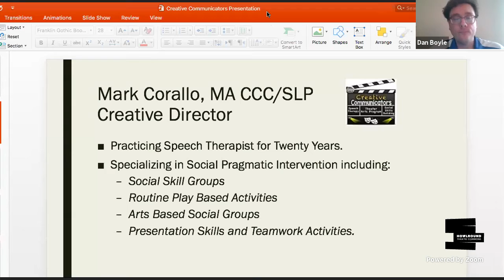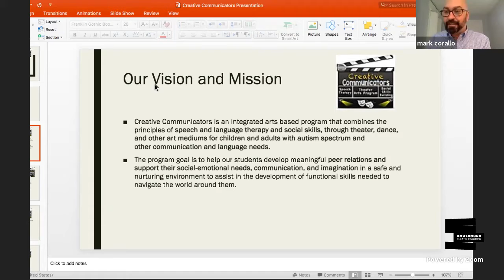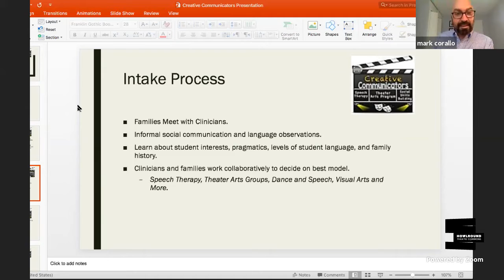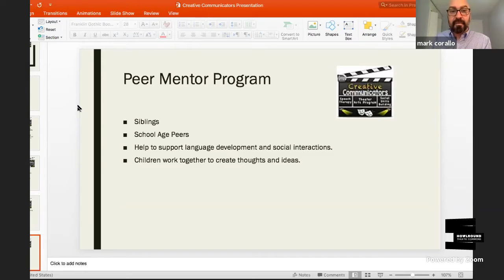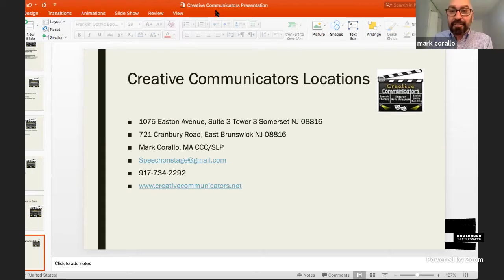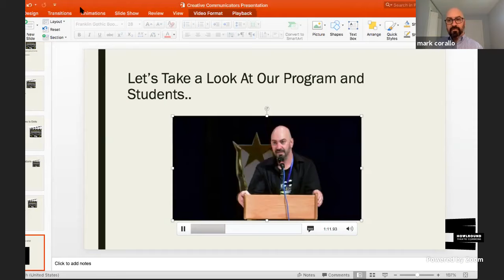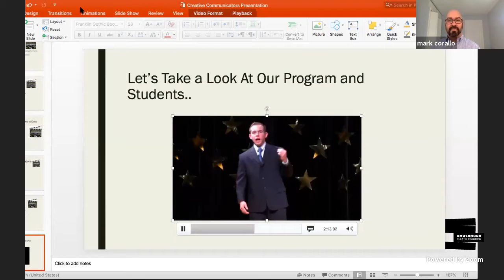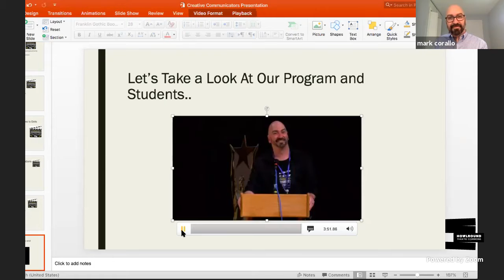6 Featured Program Creative Communicators at the Neurodiversity Matters Conference on Wednesday 29 A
Featured Program: Creative Communicators
1:30 p.m. - 2 p.m. PDT (San Francisco, UTC-7) / 3:30 p.m. - 4 p.m. CDT (Chicago, UTC-5) / 4:30 p.m. - 5 p.m. EDT (New York, UTC-4) / 21:30 - 22:00 BST (London, UTC+1) / 22:30 - 23:00 CEST (Berlin, UTC+2)
Presenter: Mark Corallo
Moderator: Anna Zembo and Dan Boyle

Spectrum Theatre Ensemble presents Neurodiversity Matters Conference live-streaming on the global, commons-based, peer-produced HowlRound TV network at howlround.tv on Wednesday 29 and Thursday 30 April 2020 at 10 a.m. PDT (San Francisco, UTC-7) / 12 p.m. CDT (Chicago, UTC-5) / 1 p.m. EDT (New York, UTC-4) / 18:00 BST (London, UTC+1) / 19:00 CEST (Berlin, UTC+2)

This two day event will bring experts, theatre artists, and members of the community together to discuss inclusion in the arts.

Topics include Opportunities & Challenges with Neurodiverse Inclusion, Sensory Friendly Awareness, and much much more!

Spectrum Theatre Ensemble mission is to evolve the awareness, resources, and professionals that empower our neurodiverse community in achieving equal opportunity and full participation in society.